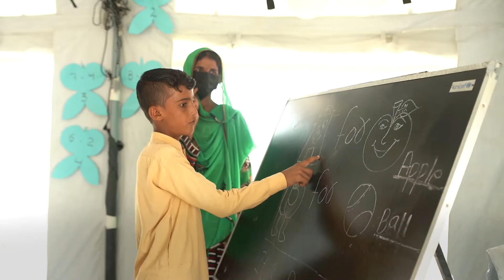Schools Help Children Recover From Trauma of Pakistan Floods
Eight-year-old Daniyal and his family lost everything when floodwaters swept through their village in Pakistan's Balochistan Province in late July. He and his little brother, Hakim, are still terrified by the memory.

The local school was severely damaged by the flooding. Recently, Daniyal and Hakim returned to class in a UNICEF tent, with new backpacks filled with supplies and new hope for the future.

"The flood water that came instilled fear in their minds," said Abida Channa, a teacher at the school. "Maybe this is their first time experiencing a disaster. And then there were all the collapsed buildings. This can really affect children."

UNICEF is working with Pakistan's Government to reopen schools and get students back into the classroom so they can resume not only their education but also the comforting routines and positive social interactions that children need to thrive.